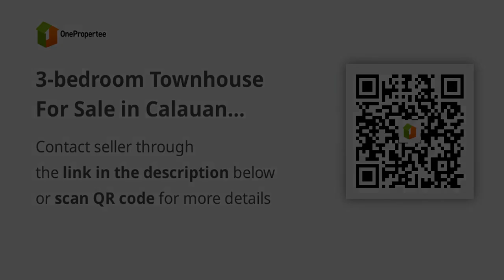3-bedroom Townhouse For Sale in Calauan Laguna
3-bedroom Townhouse For Sale in Calauan Laguna
House Type: Townhouse
Number of Bedrooms: 3
Number of Bathrooms: 1
Floor Area in sqm: 44 sqm.